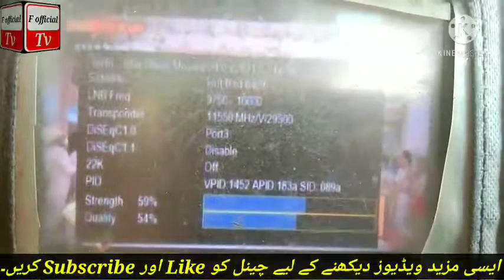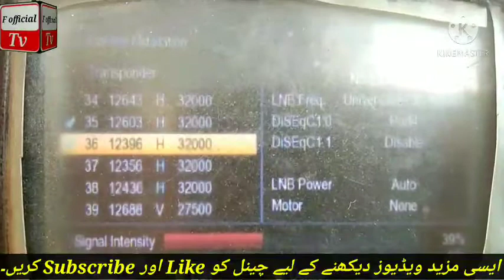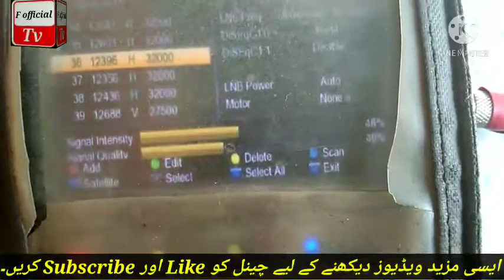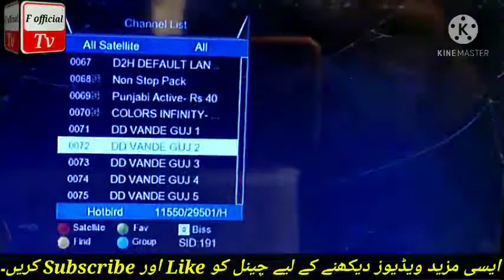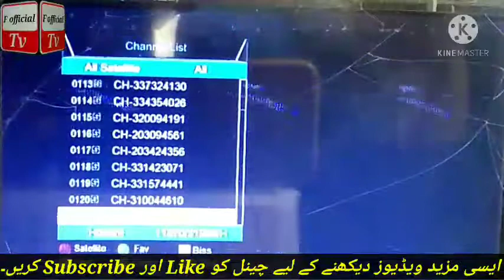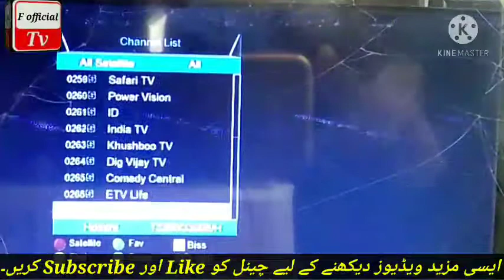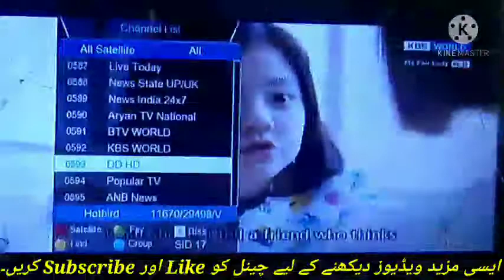how to set measet 91e on 2 foot dish, 2 foot dish setting, F official tv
how to setting measet 91e on 2 foot dish,
how to set 91e on 2 foot dish,
2 foot dish pr 91e lagne ka mukaml trika,
2 foot dish pr 91e kise lagne,
measet 91e dish setting,
measet 91e strong frequency,
measet 91e chennal list,
measet 91e dish setting 2021,

My youtube chennal list.